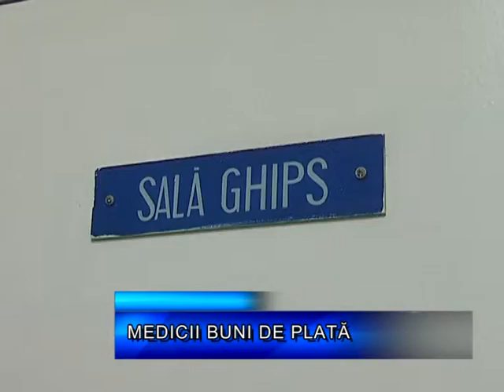MEDICII BUNI DE PLATĂ